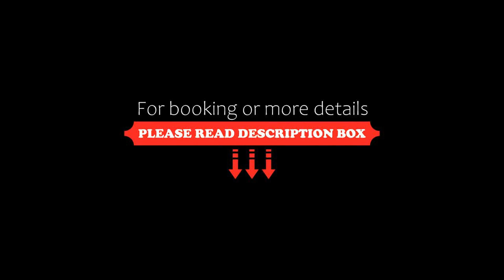Argya Santi Suite and Villas, Seminyak, Indonesia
About Property:
You're eligible for a Genius discount at Argya Santi Suite and Villas! To save at this property, all you have to do is sign in.
Welcoming guests with an outdoor swimming pool and spa, Argya Santi Suite and Villas is situated a 5-minute drive from Double-Six Beach. This hotel also features free WiFi access in all areas.
The modern and sophisticated rooms are fitted with air conditioning, flat-screen TV and sofa. Complete with a minibar, safe and desk. En sui...
Property Type: Hotel
Address: Jalan Shri Laksmi No. 27, 80361 Seminyak, Indonesia
Searching For
1. Argya Santi Suite and Villas - Seminyak - Indonesia
2. Argya Santi Suite and Villas - Seminyak - Indonesia Address
3. Argya Santi Suite and Villas - Seminyak - Indonesia Rooms
4. Argya Santi Suite and Villas - Seminyak - Indonesia Amenities
5. Argya Santi Suite and Villas - Seminyak - Indonesia Offers and Deals
Audio Credit:
Track Title: Reasons To Hope
Artist: Reed Mathis